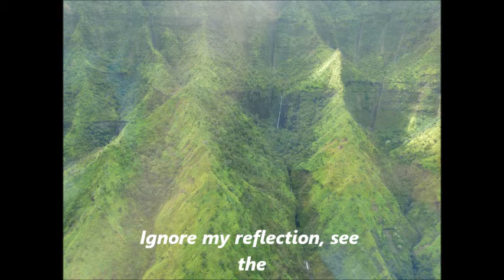Jack Harter Helicopter Tour Kauai Dec, 5, 2011.wmv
Pictures from my helicopter Tour on Kauai made into a video.